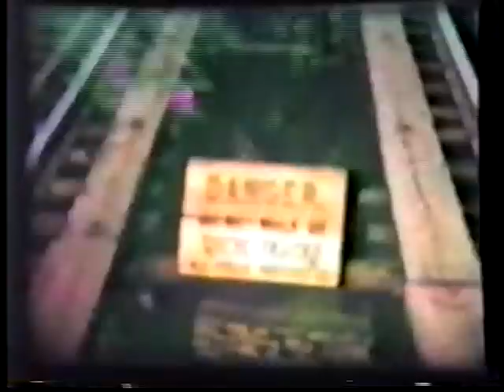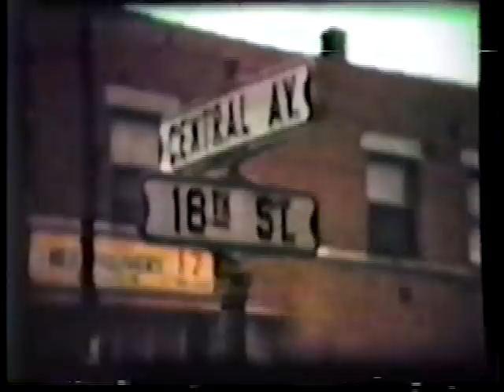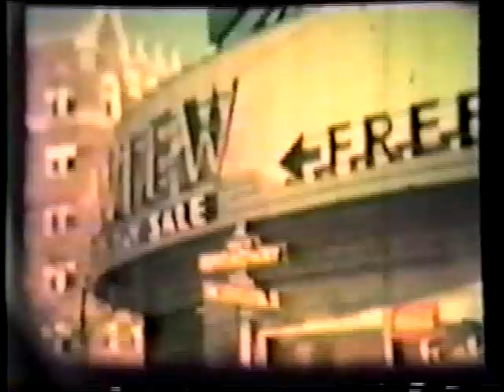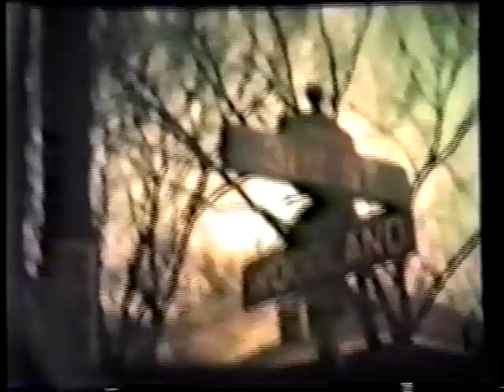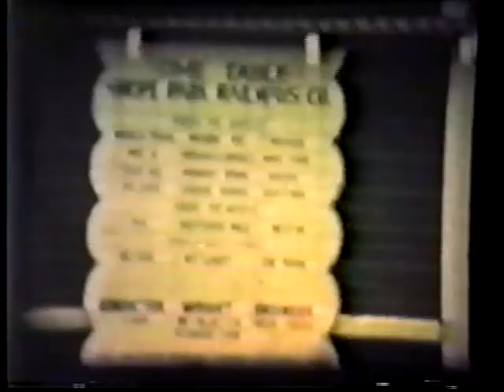Part 1/7 Kansas City Streetcars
Home movies taken in the 1940's and 50's of Kansas City streetcars.